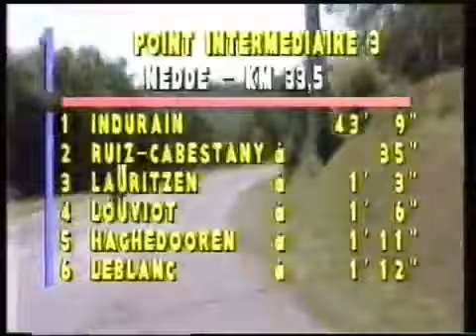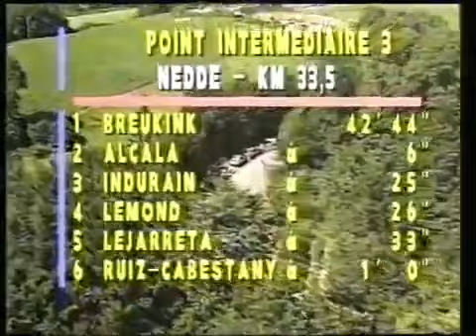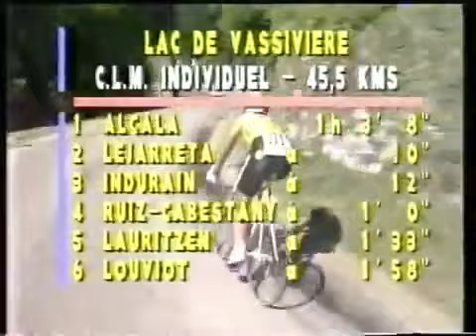Tour de France 1990 - 20 Lac de Vassivière Breukink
Tour de France 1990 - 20 Lac de Vassivière, 45.5 km ITT

1. Eric Breukink en 1h02'40" (Moy : 35.485 km/h)
2. Alcala à 28"
3. Lejarreta à 38"
4. M.Indurain à 40"
5. LeMond à 57"
6. Ruiz-Cabestany à 1'28"
7. Lauritzen à 2'01"
8. Delgado à 2'21"
9. Louviot à 2'26"
10. Leblanc à 2'27"
11. Chozas
12. Haghedooren à 2'28"
13. Bauer à 2'52"
14. Delion à 3'01"
15. Bugno à 3'12"
16. Philipot à 3'18"
17. Chiappucci
18. Holm à 3'22"
19. Conti à 3'33"
20. Palacio à 3'42"
21. Bruyneel à 3'51"
22. Hodge à 3'56"
23. Ekimov à 4'00"
24. Mauri à 4'02"
25. Boyer à 4'05"
26. Parra à 4'07"
27. Dernies à 4'08"
28. Rominger à 4'12"
29. Raab à 4'15"
30. Hampsten à 4'22"
31. J.Simon à 4'25"
32. Criquielion à 4'26"
33. De Vries à 4'28"
34. Diaz-Zabala
35. Konyshev à 4'31"
36. Kvalsvoll à 4'34"
37. Anderson à 4'42"
38. Duclos-Lassalle à 4'45"
39. Nijdam à 4'48"
40. Mottet à 4'50"
41. Gianelli
42. Vargas à 4'52"
43. Maassen à 5'07"
44. Schur à 5'13"
45. Sergeant à 5'14"
46. Colotti à 5'19"
47. Montoya à 5'20"
48. Roche à 5'21"
49. Alvis à 5'22"
50. Solleveld à 5'23"
51. Bishop à 5'24"
52. Lino à 5'26"
53. Lilholt à 5'32"
54. Mejia à 5'34"
55. Pillon à 5'44"
56. Rooks à 5'49"
57. Bomans à 5'51"
58. Müller
59. Breu
60. P.Simon à 5'56"
61. Haex à 5'58"
62. Bontempi à 5'59"
63. Brun
64. Bagot à 6'01"
65. Jdanov à 6'03"
66. Gianetti à 6'10"
67. Martinez-Torres à 6'12"
68. Moncada à 6'15"
69. Ugrumov à 6'16"
70. Ducrot à 6'20"

Classement général :

1. Greg LeMond en 85h49'28"
2. Chiappucci à 2'16"
3. Breukink à 2'29"
4. Delgado à 5'01"
5. M.Lejarreta à 5'05"
6. Chozas à 9'14"
7. Bugno à 9'39"
8. Alcala à 11'14"
9. Criquielion à 12'04"
10. M.Indurain à 12'47"
11. Hampsten à 12'54"
12. Ruiz Cabestany à 13'39"
13. Parra à 14'35"
14. Philipot à 15'49"
15. Delion à 16'57"